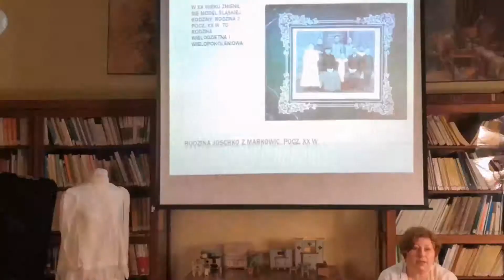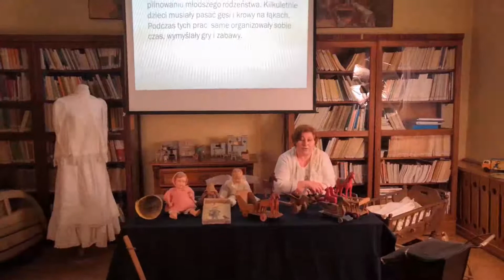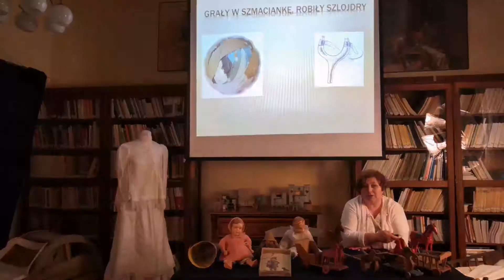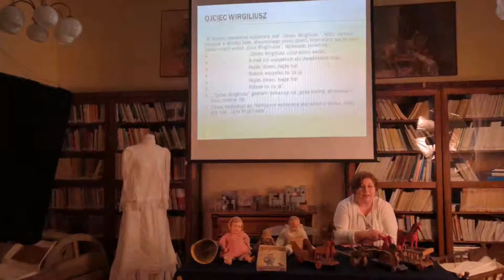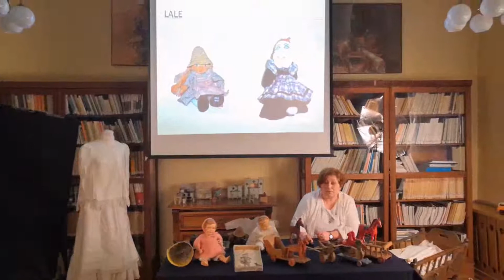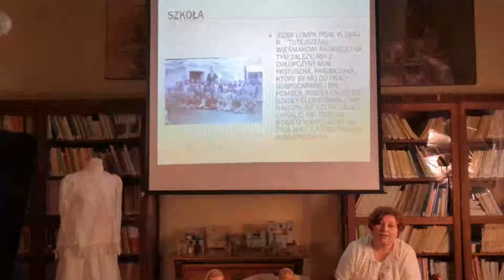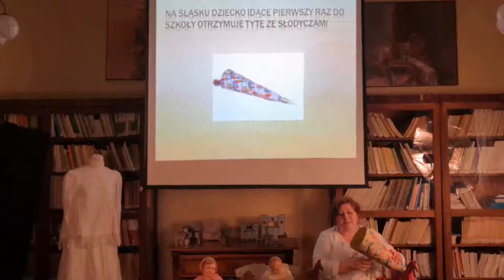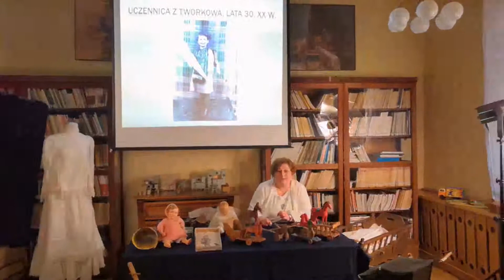Lekcja muzealna ZABAWY I ZABAWKI NASZYCH DZIADKÓW